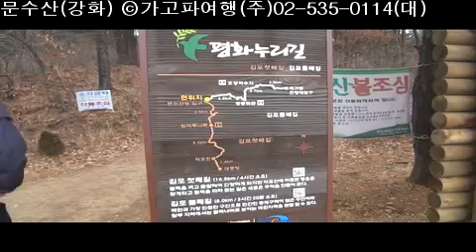문수산(강화) ⓒ가고파여행(주)02-535-0114(대)